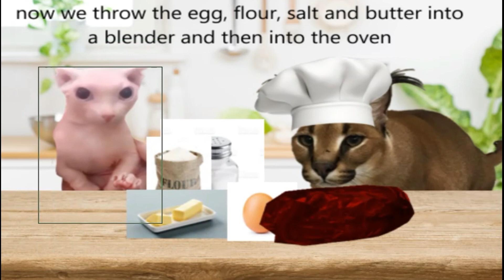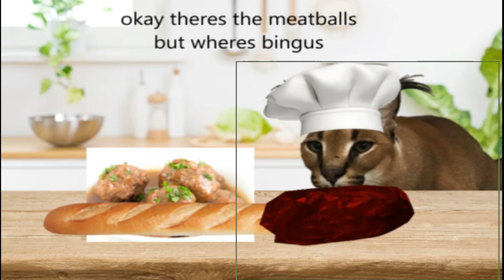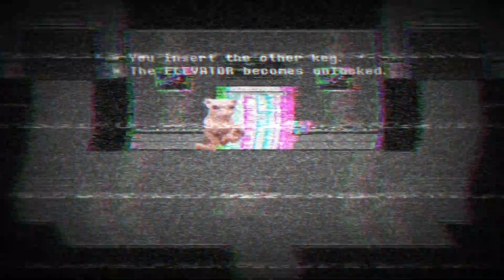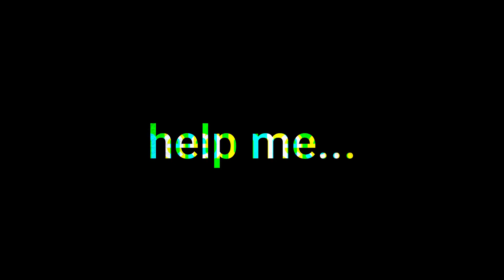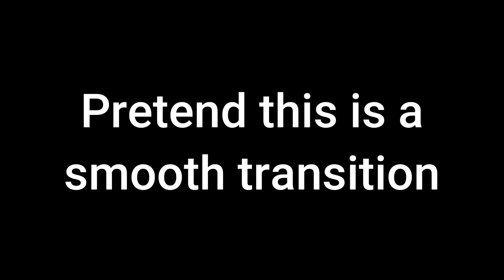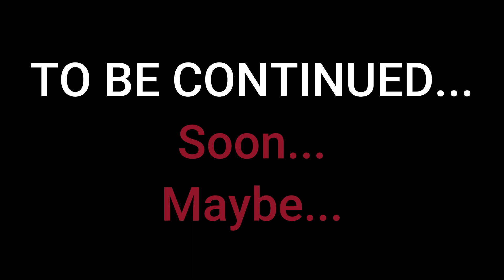Cooking With Floppa Season 3 Episode 1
After Pluto has rotated around the sun 4 times, it here. The next episode of Cooking with Floppa. also uhhh hi @vyletbunni i kinda used LOSTCORE from Deltatraveler